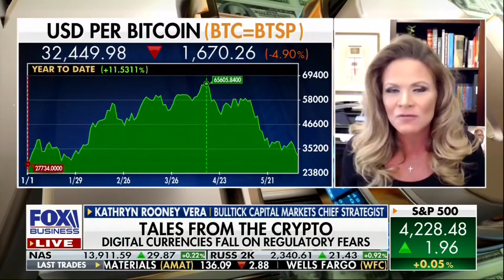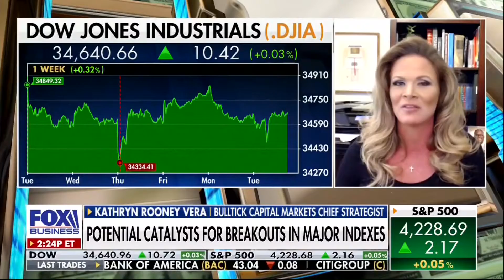Kathryn Rooney Vera on FOX BUSINESS